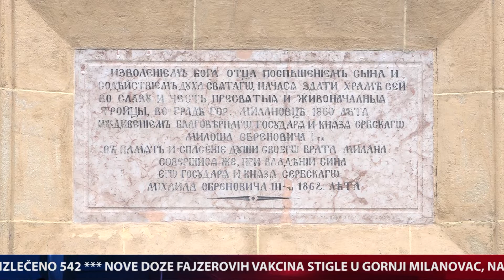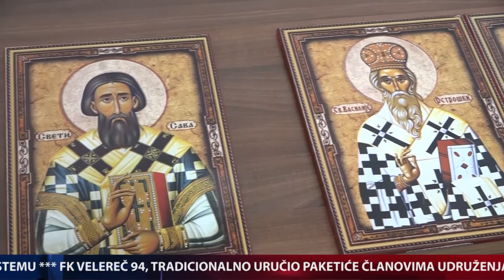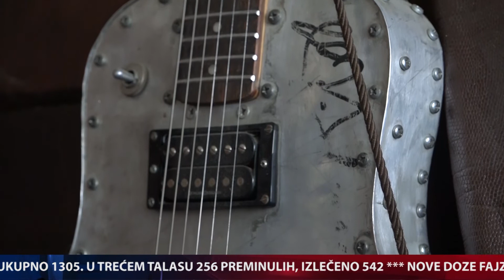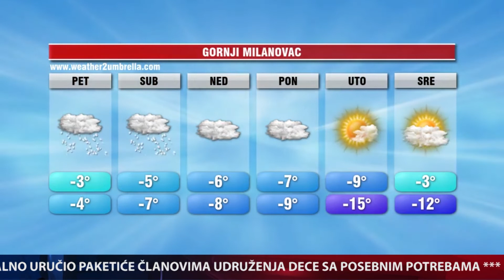DAN / 14.01.2021. / TV GM Plus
Centralna informativna emisija DAN televizije GM Plus emitovana 14. januara 2021. godine.